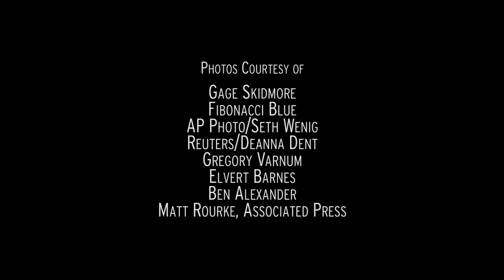In Conversation with Emile Bruneau: Metaperceptions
In this video, neuroscientist Emile Bruneau introduces the idea of metaperceptions: the way people think others think of them. As Bruneau, founder of the Peace and Conflict Neuroscience Lab at the University of Pennsylvania's Annenberg School for Communication, explains, people typically assume others think more negatively of them than they do. Correcting these misperceptions is one of the tools Bruneau sees as a path to peace for groups in conflict.

"In Conversation with Emile Bruneau" is a video series Bruneau envisioned to explain the fundamentals of his research into intergroup conflict and tie them into his personal experiences. The other three videos in the series include an introduction as well as videos on empathy and dehumanization:

Sadly, Bruneau passed away from brain cancer in September, 2020. These videos are part of his efforts to ensure that the important work of bringing peace to the world through science would live on.